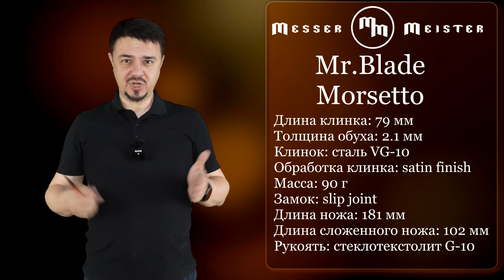Когда нож не фетиш - MrBlade Morsetto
Можно долго спорить о том, нравятся ли ножи со slip joint настоящим ножеманам, однако то что это самый интуитивно понятный замок на рынке практически бесспорно. В частности по этой причине почти все большие производители ножей делают ножи с такими замками вступая на поле конкуренции с великими и ужасными швейцарскими ножами Victorinox. И вот бренд Mr. Blade решил не отставать от всех остальных  и ударил своим новым ножом Morsetto по предрассудкам ножеманов. Подробности в нашем обзоре!